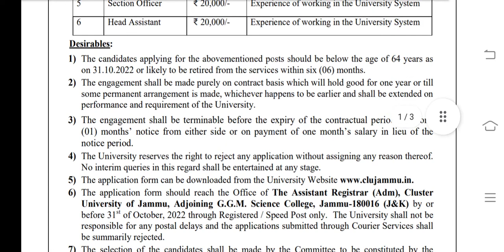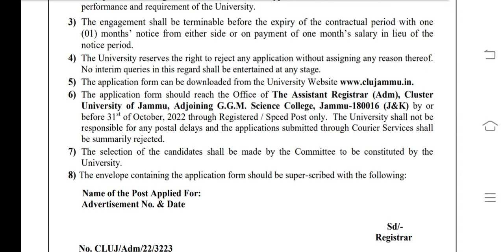Cluster University Of Jammu || Jobs